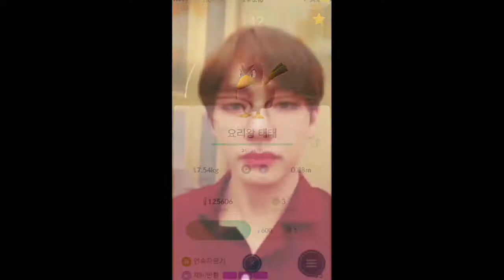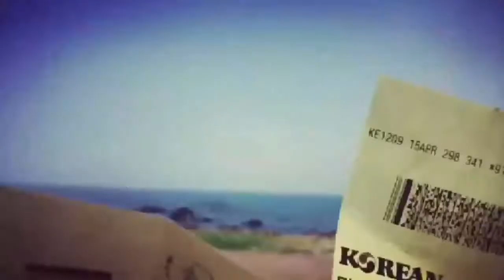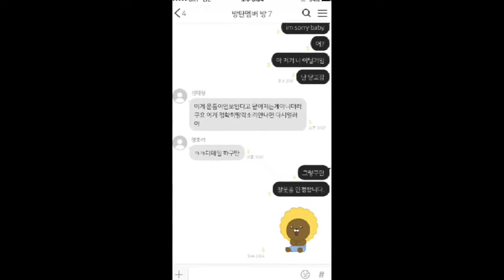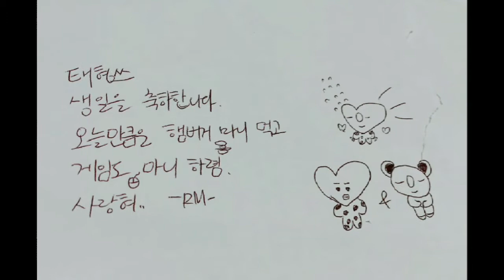IPurpleUTaehyung 『 뷔보라해생일ㅊㅋ 』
A birthday present from me to him. I don't know what's wrong with twitter but it won't upload this even if I cut it already. I'm really, very, extremely, late. But it's better to be late than never, right? So yeah, hope Tae sees this someday and I hope you guys like it.
Credits to
@BTS_twt on twitter
@BOGUMMY also on twitter which was uploaded to youtube.